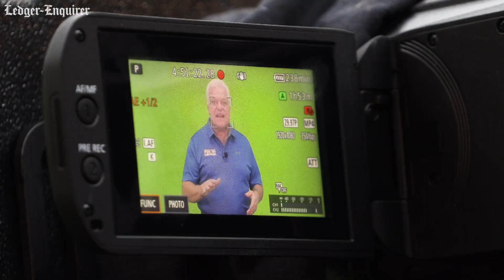'i'm The Tire Guy Now.' Former Sportscaster Back On Columbus Television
Dave Platta is back on a TV newscast with former Channel 9 colleagues in Columbus — sorta kinda.

At 36 years, Platta was the longest-serving TV sports reporter and anchor when WTVM fired him in September 2021 after he refused to comply with station owner Gray Media Group’s mandate for its employees to be vaccinated against COVID-19.

Platta, 64, sued WTVM and Gray in January 2023. One month later, he was inducted into the Chattahoochee Valley Sports Hall of Fame.